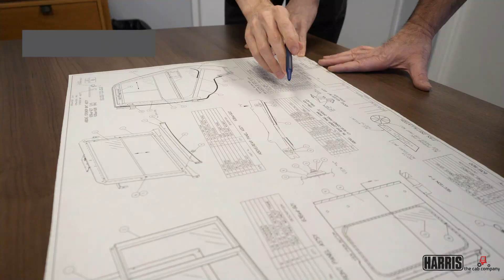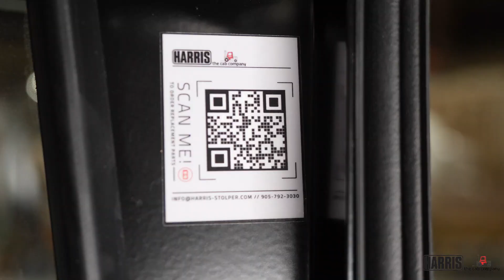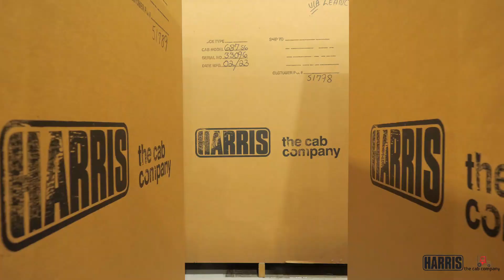Harris-Stolper (A Brief Overview)